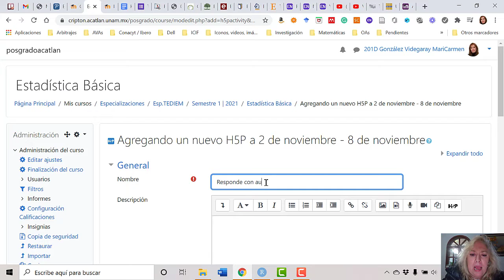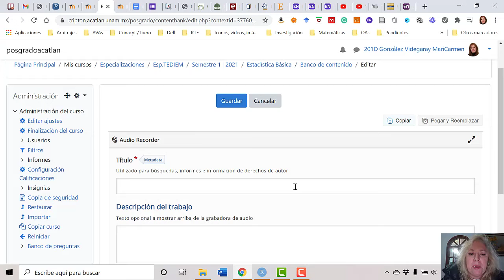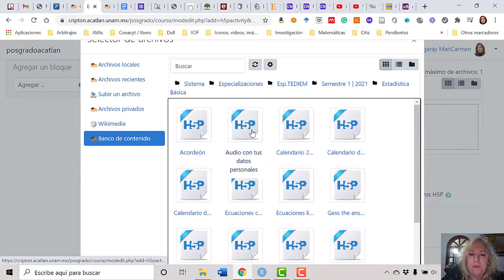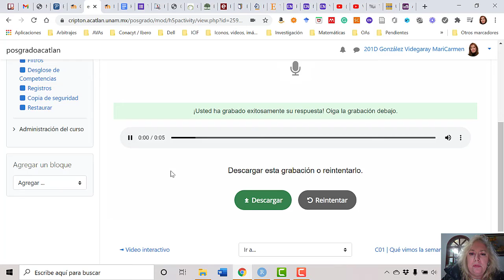Respuestas en audio con H5P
Ambientes Virtuales y Objetos de Aprendizaje